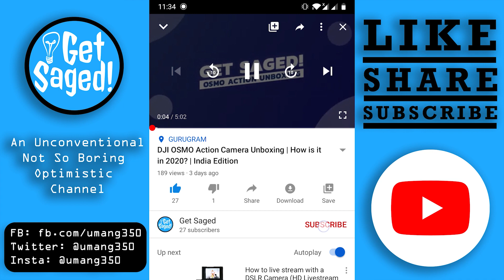Explaining Machine Learning to a 13 Year Old | ML & AI to Kids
Explaining Machine Learning to a 13 Year Old School Student the real Machine learning and Artificial Intelligence.

Bendy Tripod
Boya Mic
Osmo Action Camera
Better Tripod

🎯 Shot on OnePlus 6 & Osmo Action Camera and Edited on MSI GV62 8RE.